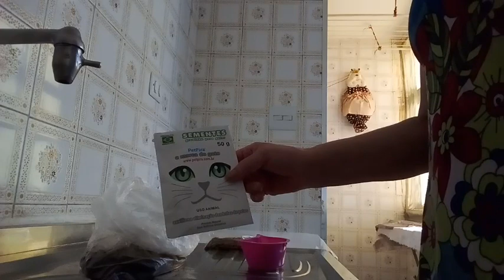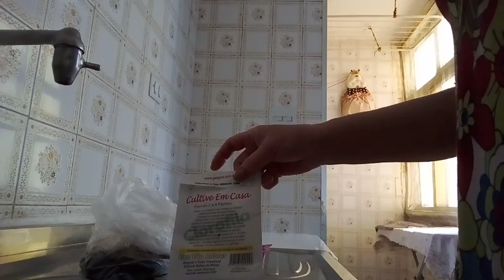Plante você mesmo grama para seu pet! Veja a melhor marca que encontrei de sementes!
Quer saber como plantei grama para o Gil? Ele gostou muito!
Já havia plantado milho e alpiste, mas durou muito pouco!
Assista este vídeo até o fim que irei explicar!

Gratidão!

Outras informações:
Edição: Video Editor
Capa/Thumbnail: Canva